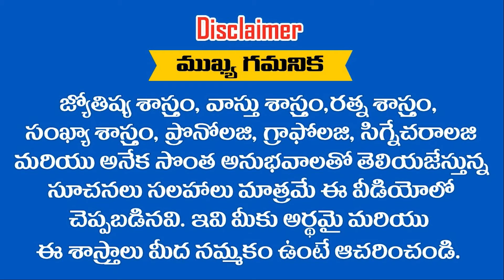విపరీత అఖండ రాజయోగం వలన ఈ 4 రాశులు కుబేరులు అవ్వబోతున్నారు || RAMM KRISH NIHAN